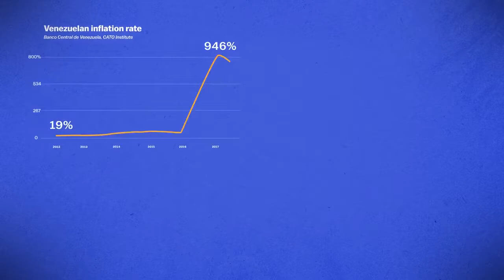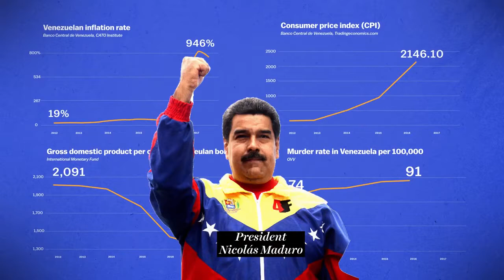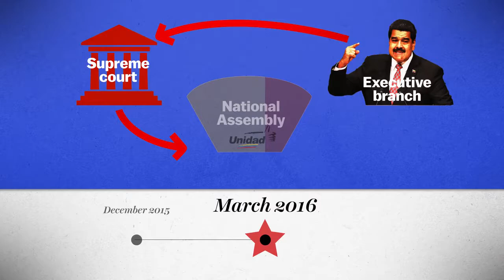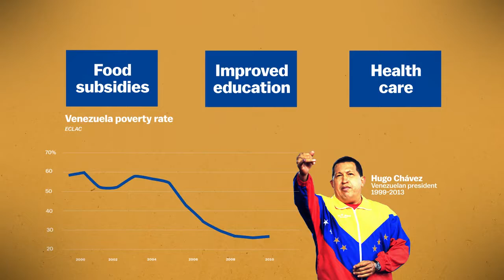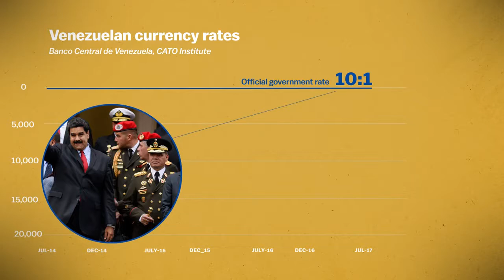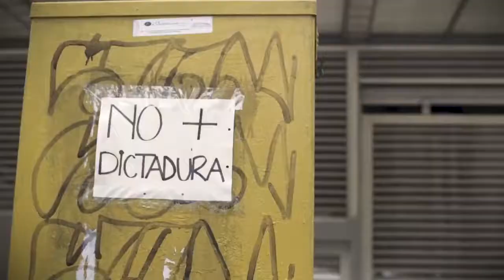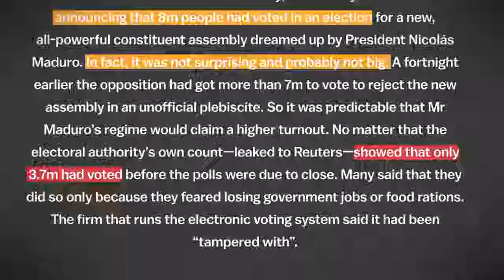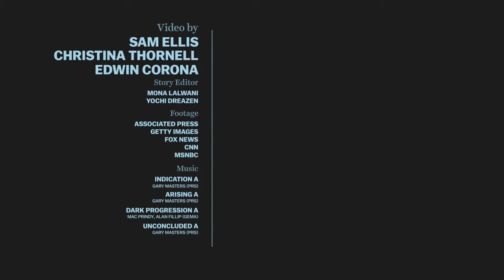Things proved the collapse of Venezuela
The collapse of Venezuela explained